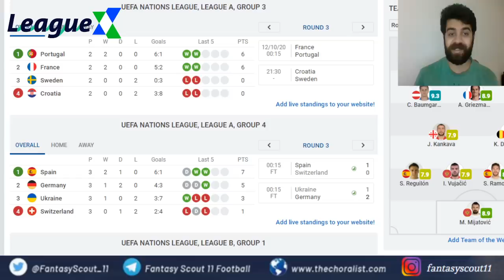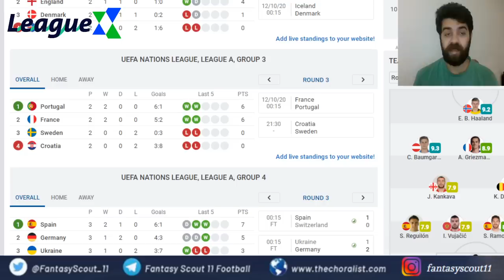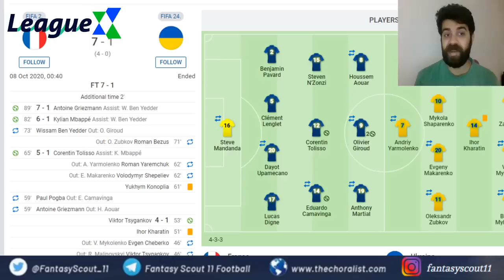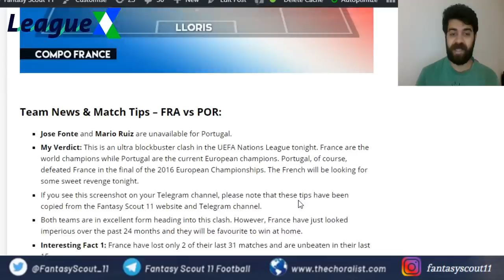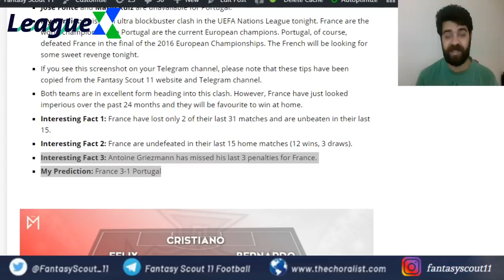FRA vs POR | France vs Portugal | UEFA Nations League: Best Dream11 Combinations & Fantasy Tips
In this video, I will give you the Best Dream11 Combination, Probable Lineups, and well-researched Fantasy Football Tips for the UEFA Nations League match between France and Portugal.

FS11 FPL League:

Join the Fantasy Scout 11 FPL Private League on the Fantasy Premier League website.